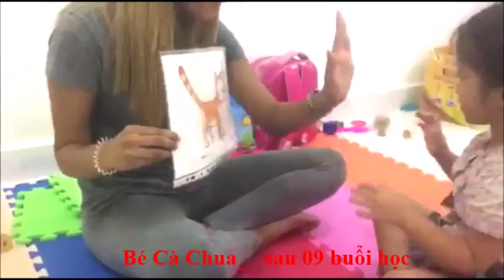Bé Cà Chua